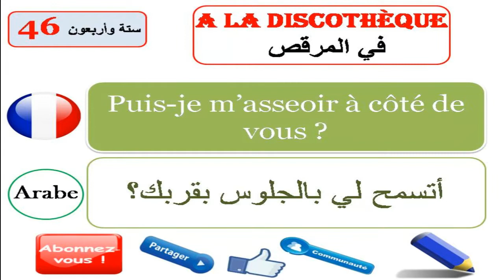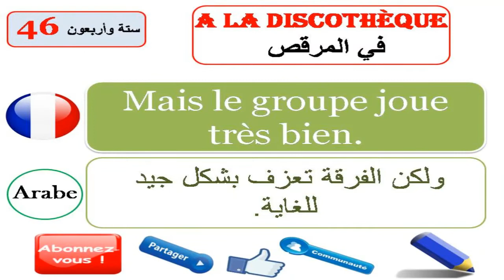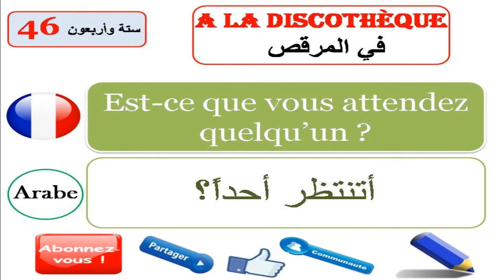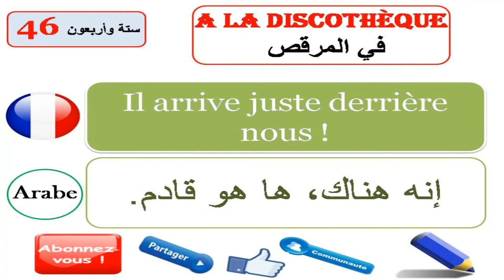تعلم الفرنسية بالعربية الدرس :46/Apprendre le français en arabe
A la discothèque
Apprendre le français en ligne gratuitement avec Comment je parle le français Cours et exercice de français pour les débutants et les étudiants